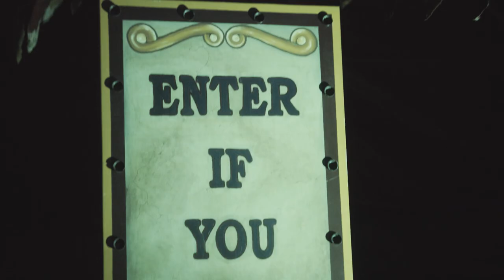Circus of Torment - Bag det blodige forhæng!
Kom en tur ind i manegen på det hjemsøgte Circus of Torment!

Video: Jonas Normann